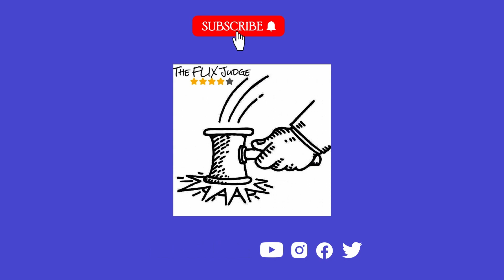Leo Review English | Vijay | Sanjay Dutt | Arjun Sarja | Trisha | Lokesh Kanakaraj | Hindi Dubbed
Review of the movie LEO in English. Tamil original, available in Hindi, Telugu dubbing.